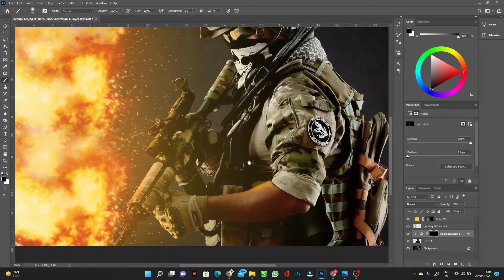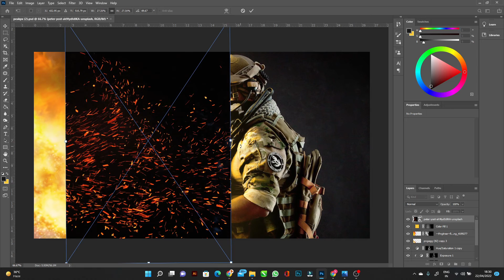Making Fire Effect on Indian Army men | Speed Art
THIS VIDEO IS ABOUT GIVING FIRE EFECT TO INDIAN ARMY PHOTO